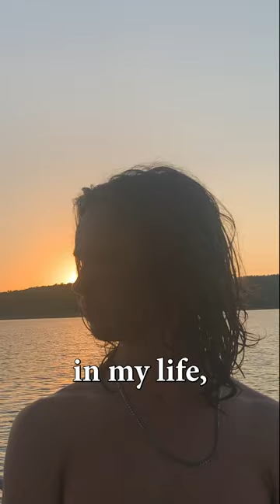Telescope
The Guy is the best at dad joke humor. The Guy family together makes the best comedy skits the internet has to offer. The Guy is over 50 years old and is an extremely hard worker, with years of experience telling jokes in the different workplaces he's been in over the years. Combine that with his son (Guy Jr.)'s nearly decade long desire to be a content creator and you have The Guy social medias.

Social Medias:
The Guy -

Guy Jr. -